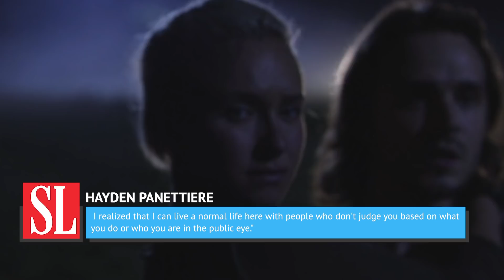We Finally Understand Why Hayden Panettiere Disappeared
Hayden Panettiere began her career as a child actor and starred in movies like Message in a Bottle and Remember the Titans, and she transitioned seamlessly into more adult roles in movies like I Love You, Beth Cooper and Scream 4.

However, she will always be remembered for her starring roles as Claire Bennet on the superhero series Heroes and Juliette Barnes on the musical drama Nashville.

Ever since Nashville ended in 2018, Hayden Panettiere has seemingly disappeared from the spotlight and is nowhere to be seen. Here are all the details of what she has been up to and why she disappeared.

Heroes' mixed ratings | 0:00
Typecast after Heroes | 1:46
Music career | 2:50
Postpartum depression | 4:03
Daughter in Ukraine | 4:45
She values privacy | 5:28
Controversial films | 6:13
Judged in Hollywood | 7:21
Rebuilding her life | 8:15
She's an activist | 9:13
She's on hiatus | 10:19